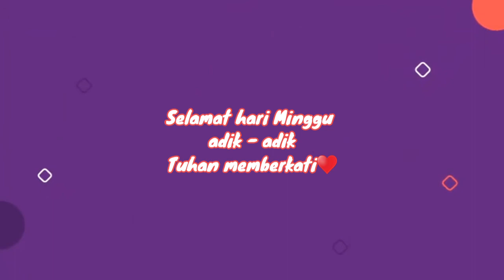Kebaktian Online Komisi Anak Kelas Kecil | 21 November 2021 | 07.30 WIB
Seri Karakter Kebaikan Hati
"TEMANILAH"

Apa yang sebaiknya kita lakukan saat ada teman yang sedang sedih dan kesulitan?

Ya benar, sebaiknya kita menemani dan menghiburnya.

Hari ini kita akan belajar dari teladan Ruth yang setia menemani Naomi di masa - masa sulitnya.

Yuk kita ikuti Sekolah Minggu dengan semangat dan sungguh-sungguh.

Terima kasih untuk pelayanan ci Mega dan Ci Dinny.